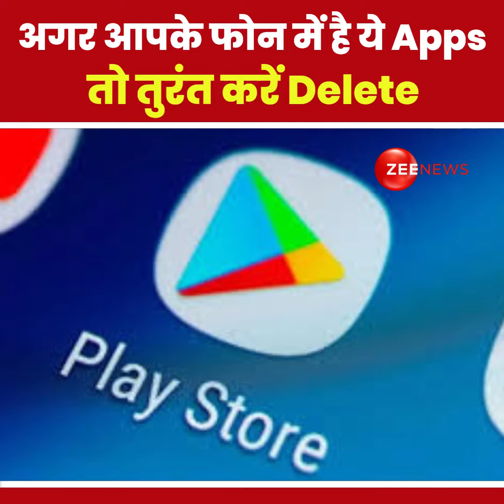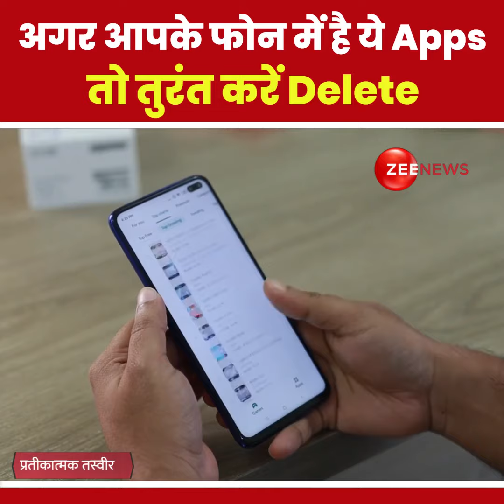फोन से यह ऐप डिलीट करे